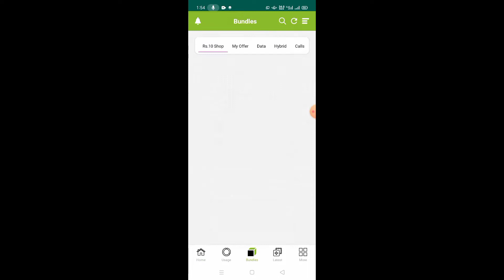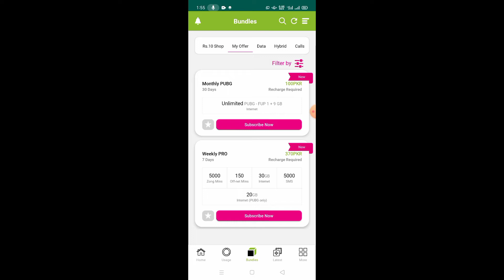New Zong PUBG Mobile Offer 🎮